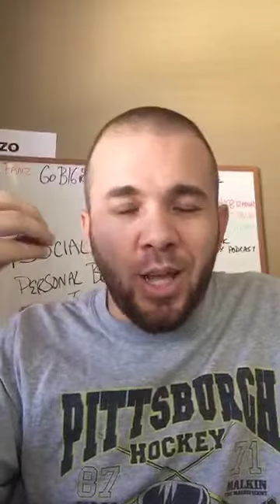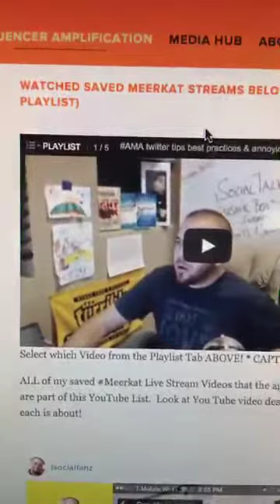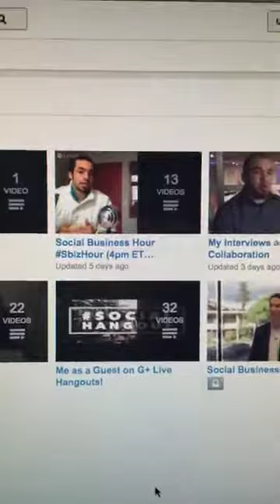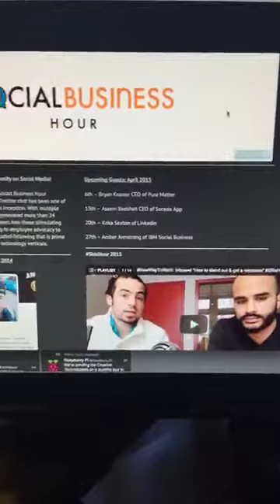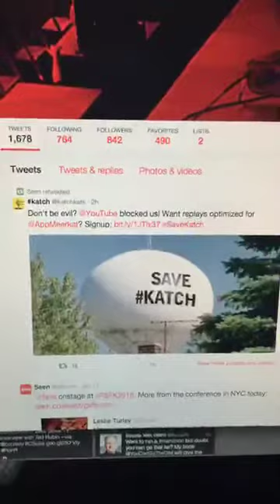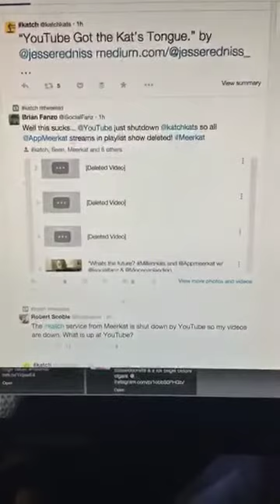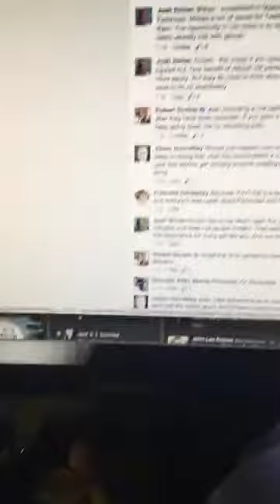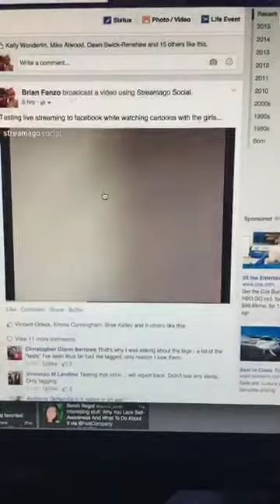Meerkat of my rant on news about Katch & need for API friendly software!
@iSocialFanz: |LIVE NOW| News about Katch being temporarily silenced by YouTube.. sad as open API have huge value!